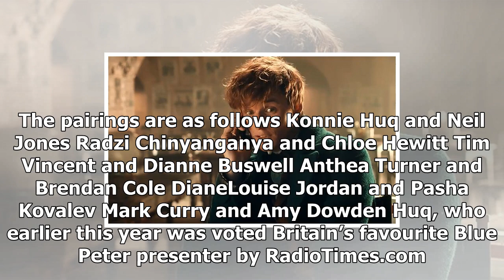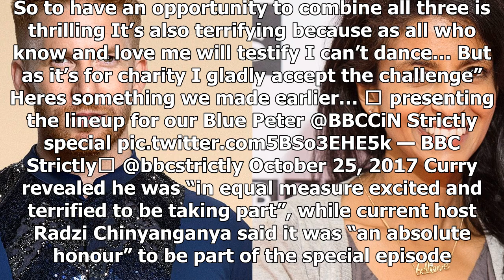Strictly’s neil jones will partner konnie huq in blue peter-themed children in need special